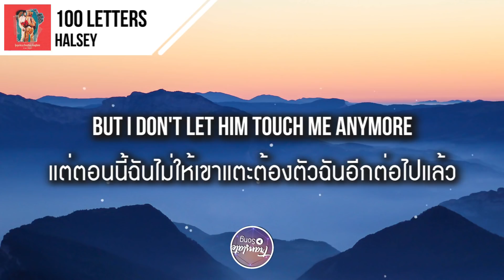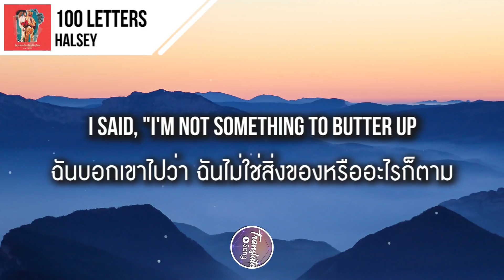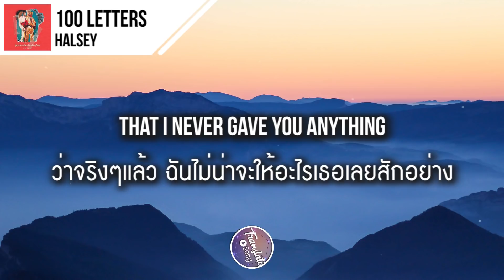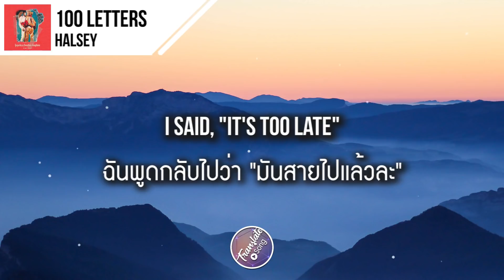แปลเพลง 100 Letters - Halsey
➤วิธีการสมัคร True Money Wallet ตามลิ้งค์ด้านล่างนี้เลยครับ

➤วิธีการใช้งาน True Money Wallte ตามลิ้งค์ด้านล่างนี้เลยครับ